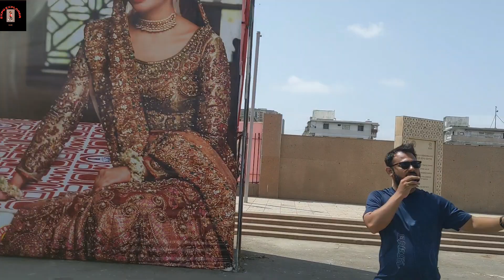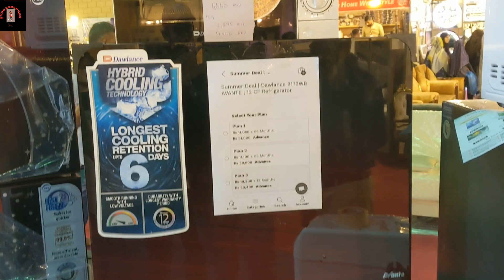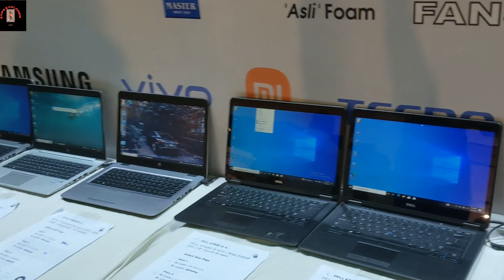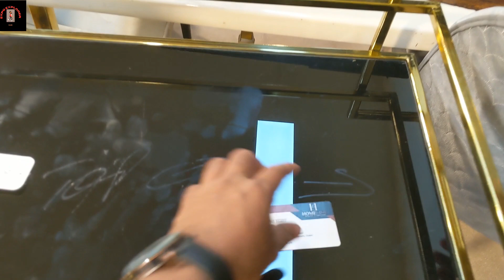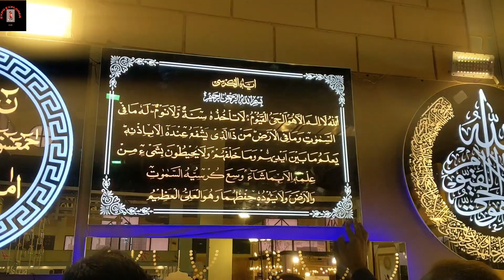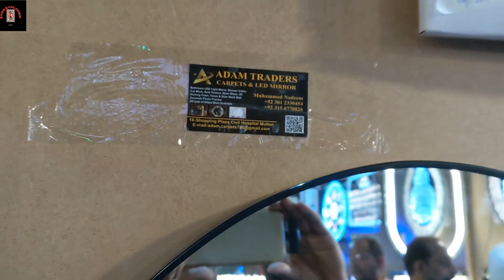Furniture Exhibition Karachi Pakistan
! Karachi Expo Center is a famous Spot for classy

furniture designs and decor items including: • Updated Range of Demanding Furniture

•Traditional & Modern Furniture

 Innovative & Luxurious Lifestyle Items

Home & Office Furniture • Wedding Furniture
 Carpet & Rugs

Mattresses

Massage Chairs

Top Brands in one place

May 2023! This event is a must-visit for anyone interested in home decor, furniture, and interior design.